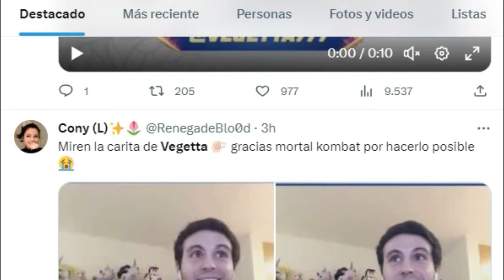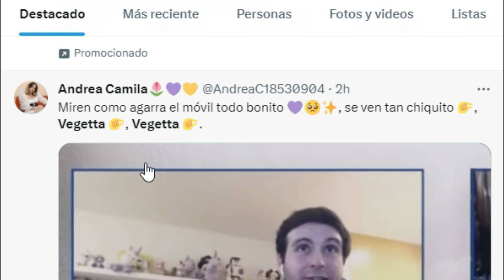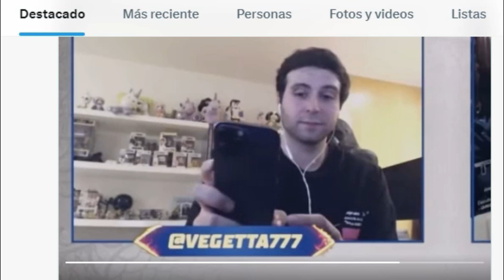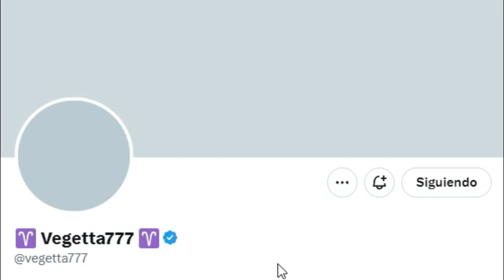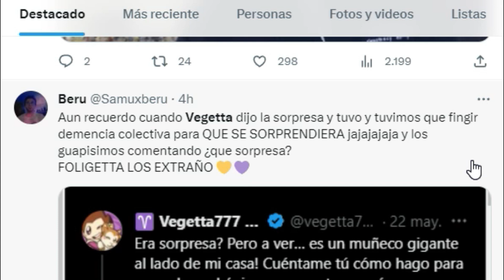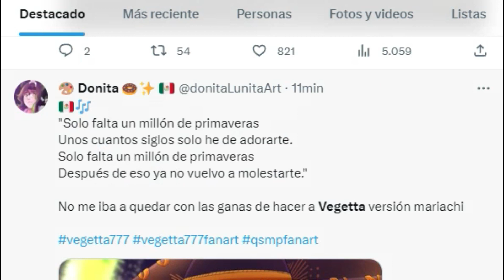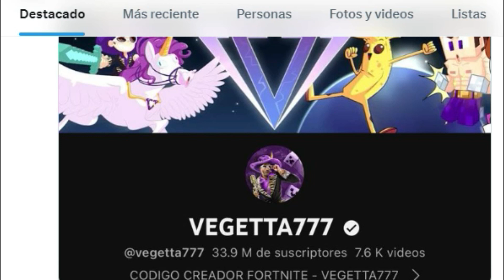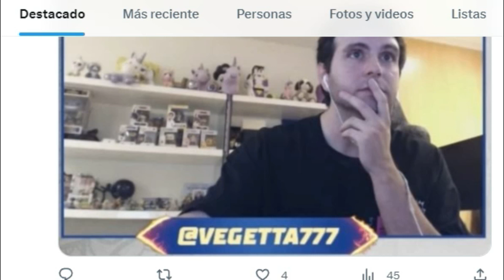VEGETTA777 SE HACE TENDENCIA POR ENSEÑAR LA CARA Y QUACKITY LE DONA